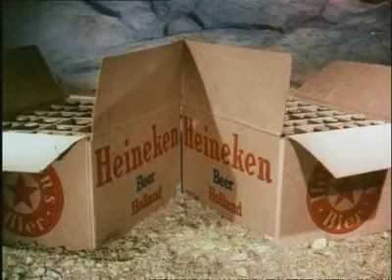1955 - Geen halve maat- en maanregel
Thema's
Animatiefilm -- Makers of History

Makers of History
Other titles: Geen halve maat- maan- regel / Milagros del espacio / Appréciée par l'une et par l'autre
Country: The Netherlands
Year: 1955
Animation: J. Balász
Studio: Joop Geesink's Dollywood
Brand: Heineken
Characteristics: Technicolor, sound, 2 minutes 45 seconds